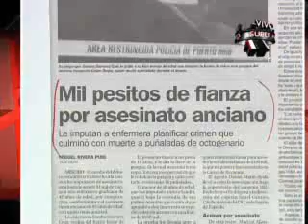SuperXclusivo 5/24/12 - Don Luis Fortuño, Dónde está la justicia en Puerto Rico?